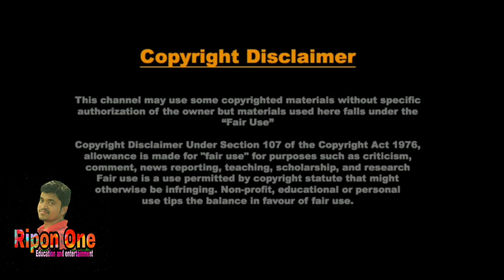এনাম সৈনিক Virul মজার ভিডিও পার্ট ১ | Enam Soinik Funny Video | Enam Facebook Live | Ripon One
এনাম সৈনিক ভাইয়ের ফেসবুক লাইভের সব মজাদার কথাবার্তার ভিডি, দেখলেমজা পাবেন